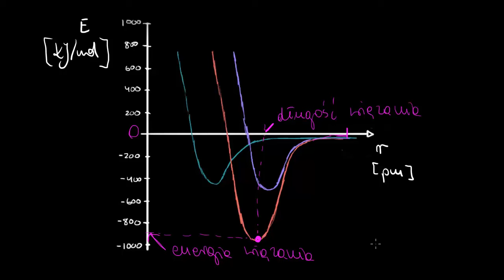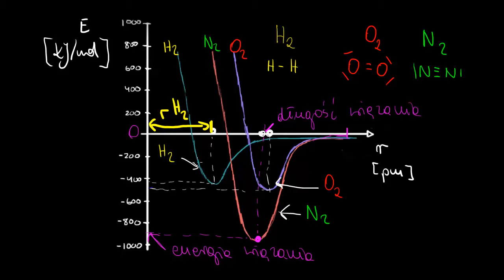Zadanie: Interpretacja krzywych energii potencjalnej cząsteczek dwuatomowych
Worked example: Interpreting potential energy curves of diatomic molecules Film na licencji CC NC-BY-SA zrealizowany przez Fundację Edukacja dla Przyszłości dzięki wsparciu Fundacji Akamai. Opowiada dr Agnieszka Kaczyńska